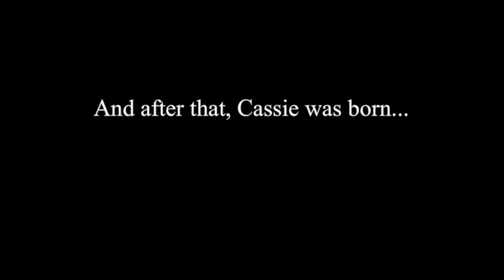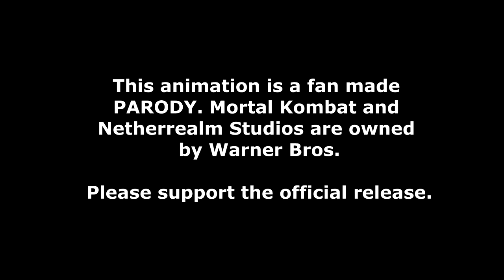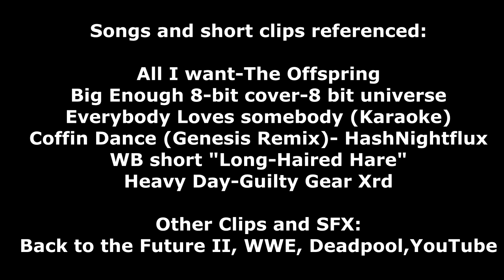Mortal Kombat Mishaps XXL (Scenes 1-10)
This is a compilation video of the first 10 scenes of Mortal Kombat Mishaps XXL that I developed in the last 4 years. I wanted to bundle them up for a bigger video, but considering my channel's low views at the moment I chose to split it into 2 batches. This is the first batch, the second batch is about halfway done and I'm trying to push myself to finish this.

** I currently cannot accept super chats until Youtube eventually decides to enable it where I live.**

I also accept Eshop codes, amazon gift cards and steam codes

Timestamps
0:20 Krazy Kombat
0:44 The Scorpion Doll
1:08 Tough Love
1:44 Liu Kang's "Guilty Gear" Fatality
2:11 The Ultra Banzai Drop
2:41 Stay Over There!
3:30 Screaming Cowboy Kang
4:26 Immune to the "Kiss of Death" Fatality
4:57 Jax Lives Matter
5:20 Ermac's Skull Crushing Finale